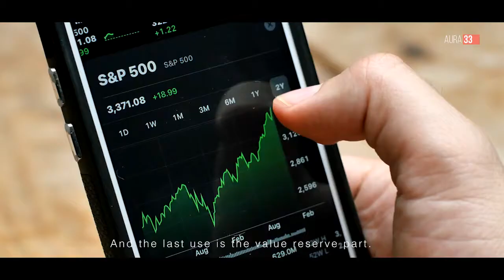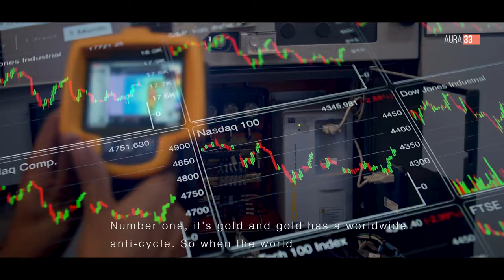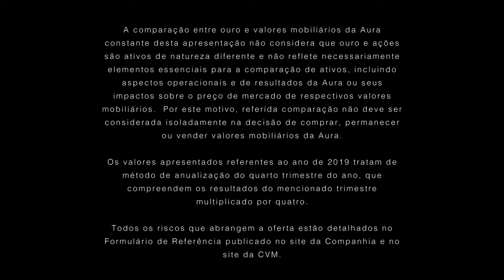[AURA33] - Aura Minerals - Vídeo Institucional - Legendas Inglês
Informações retiradas do site de RI da Aura Minerals:

A Aura é uma empresa de produção de ouro e cobre, focada no desenvolvimento e operação de projetos de tamanho intermediário nas Américas.

O Conselho de Administração da Aura é composto por membros que já atuavam em alto nível nos seus respectivos mercados foco, e todos adotaram pessoalmente o conceito de Mineração 360 ° da empresa.

A Aura Minerals é uma mineradora canadense com foco na exploração, desenvolvimento e operação de projetos de ouro, cobre e outros metais nas Américas. No Brasil, a companhia possui as subsidiárias Mineração Apoena, que opera a mina de ouro São Francisco em Nova Lacerda, no Mato GrossoMT), e a Mineração Vale Verde, responsável pelo projeto de cobre e ouro Serrote da Laje em Craíbas, em Alagoas.

A Aura tem também as minas de ouro Aranzazu no México, e San Andres em Honduras, que está com as operações suspensas temporariamente.